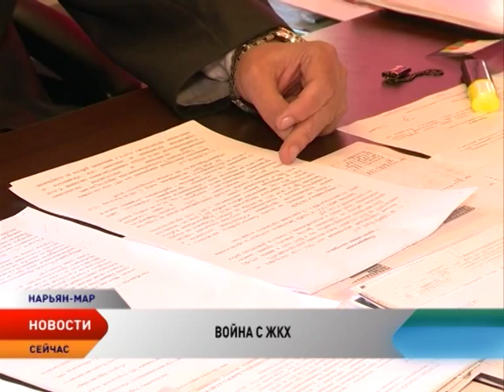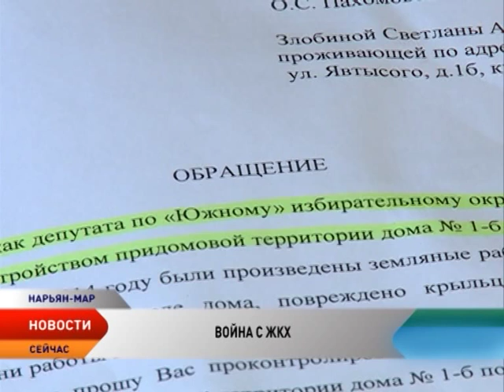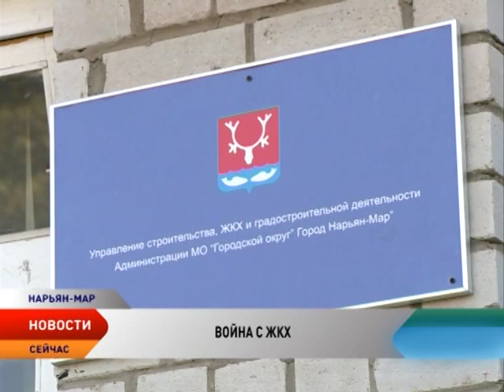Депутаты горсовета и активисты ОНФ провели рейд по проблемным домам Нарьян-Мара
Жители одного из домов Нарьян-Мара оказались в непростой ситуации из-за коммунального абсурда. Строительная инспекция обязала управляющую компанию отремонтировать несколько муниципальных квартир, но хозяйственники предпочли бездействовать. Привести в порядок квадратные метры коммунальная служба должна была еще год назад. Но сейчас управляющая компания — банкрот. Предписания выполнены не будут.

Сфере ЖКХ важное место отведено в майских указах Путина. И выполнять их нужно обязательно. Однако о задачах президента многие чиновники будто даже не знают. Например, городские. В последнее время, оправдываясь, местные власти любят все сваливать на управляющие компании. Мол, это не мы, а они.

Чтобы увидеть лично разваленное коммунальное хозяйство, услышать протесты людей и убедиться в том, что городские чиновники действительно ничего не делают, в рейд отправились депутат городского совета и представитель Общероссийского народного фронта.